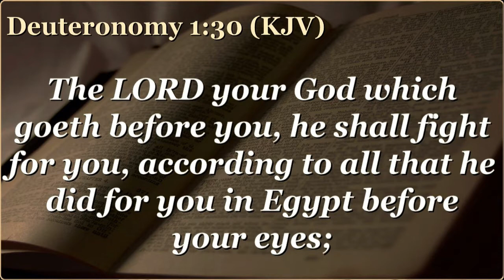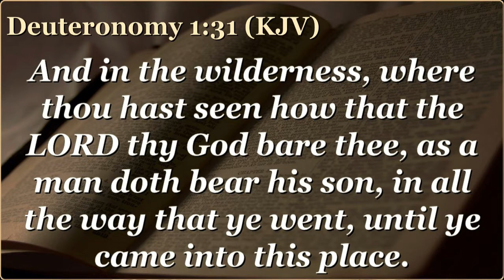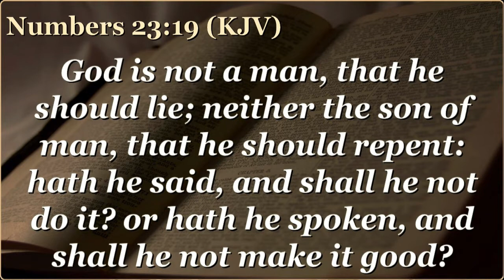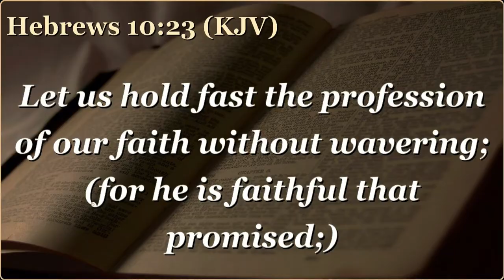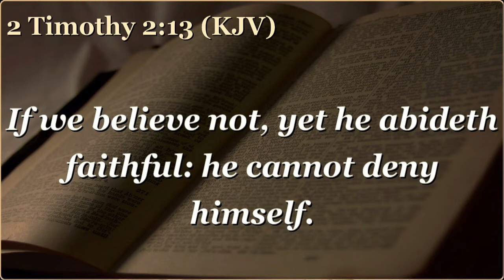THIS THING || Pastor Richard L. Hall, Sr. (Tuesday, April 13, 2021)